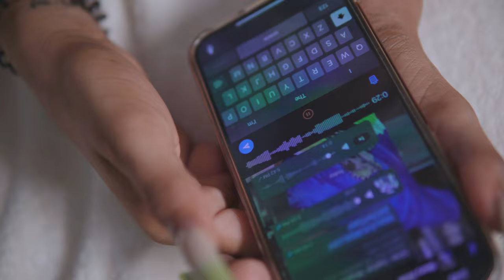Skary Don - Johncrow ( Official Music Video)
Video Shoot By : Eye conickvisuals